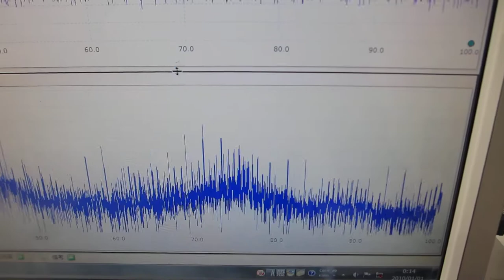超音波発振制御プローブによる、表面弾性波を利用した、超音波制御実験（オリジナル超音波システムの開発技術）